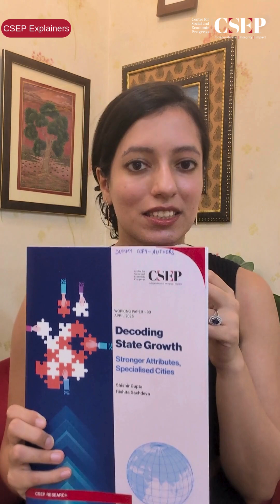Rishita Sachdeva on "Decoding State Growth: Stronger Attributes, Specialised Cities"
What drives state growth? The paper "Decoding State Growth: Stronger Attributes, Specialised Cities" by Shishir Gupta and Rishita Sachdeva establishes two fundamental growth axes: state level attributes and key economic centres (KECs).